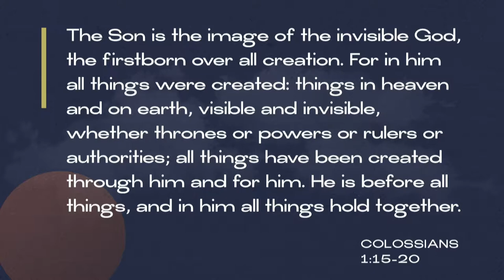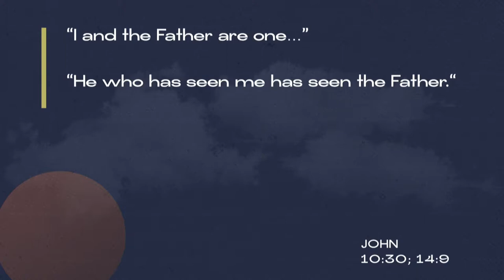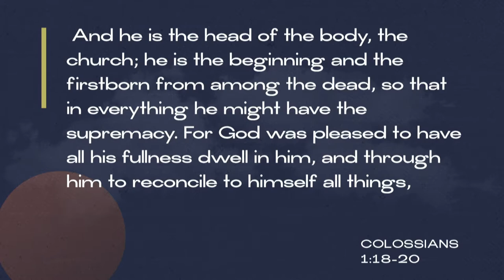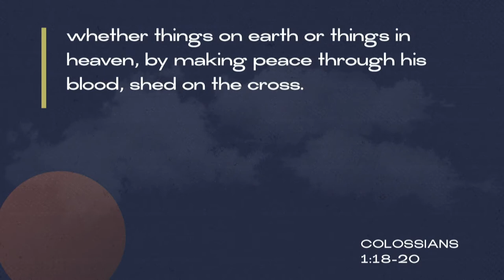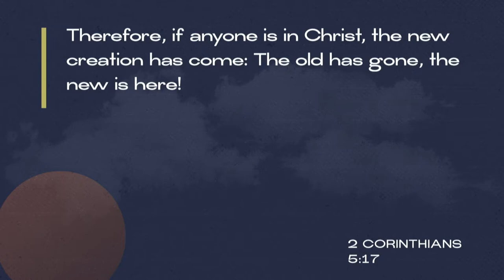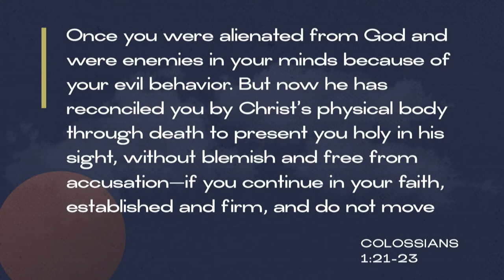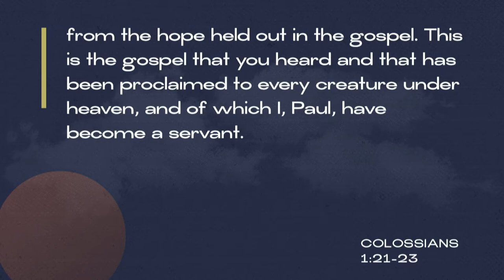Mill Creek | 10/20/19 – All Things: Colossians – The Supremacy of Christ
Sterling Moore – Colossians 1:15-23